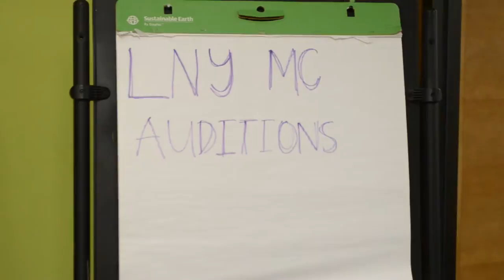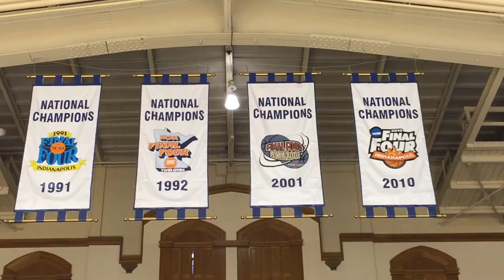MC Trailers Duke LNY 2015